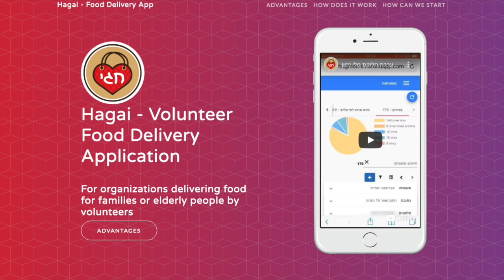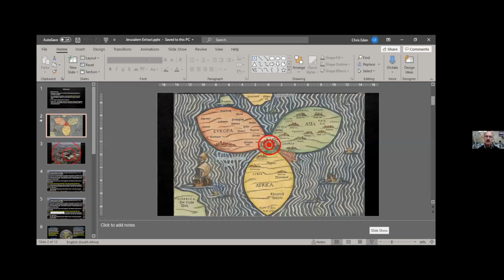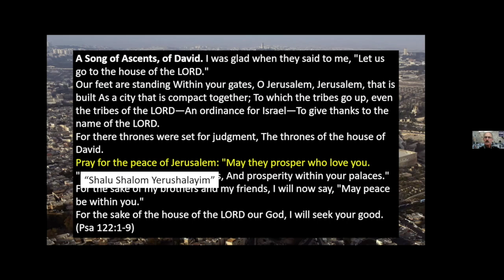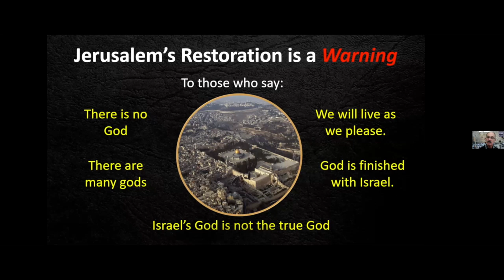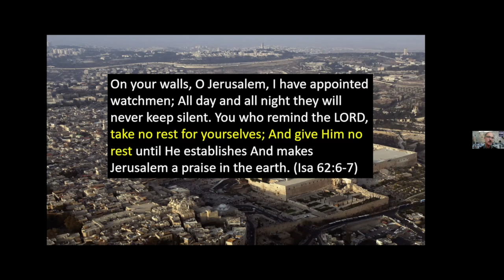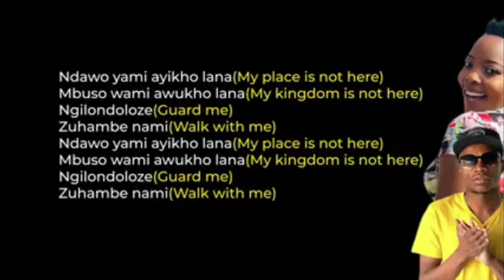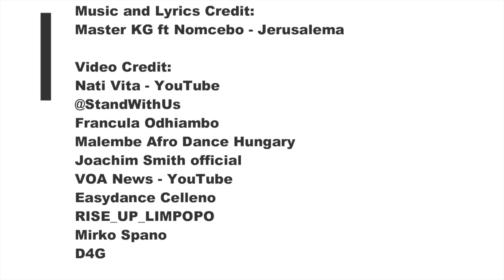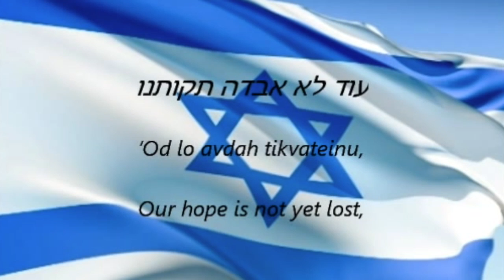SAFI Presents - Pray for the Peace of Jerusalem. 7 August 2020